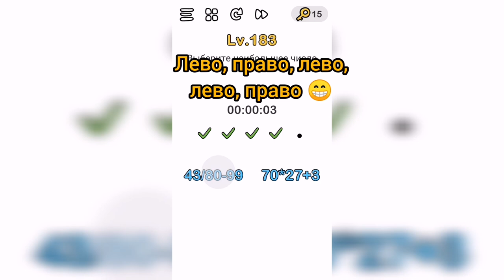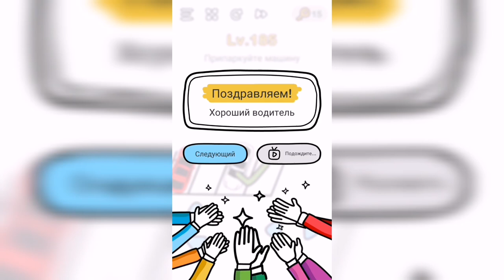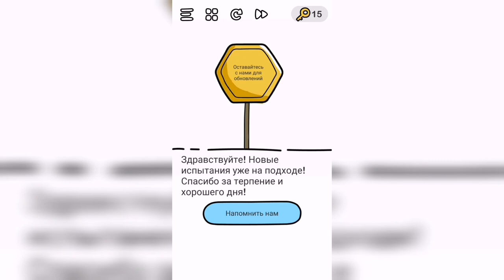Brain Out Уровни 181-185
Как пройти Brain Out ответы, решение уровней

Lv. 181 Достаньте игрушку
Lv. 182 Забейте гол три раза!
Lv. 183 Выберите наибольшее число
Lv. 184 Хочу пить, можно мне стакан воды?
Lv. 185 Припаркуйте машину

Привет, ребята!